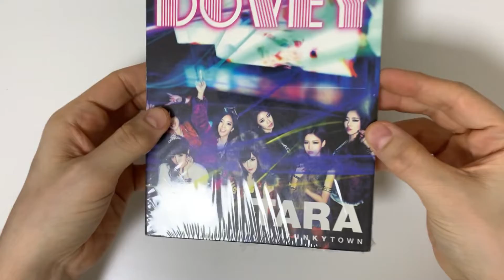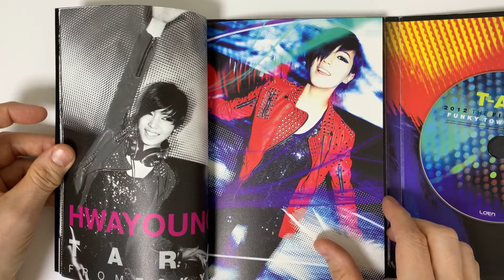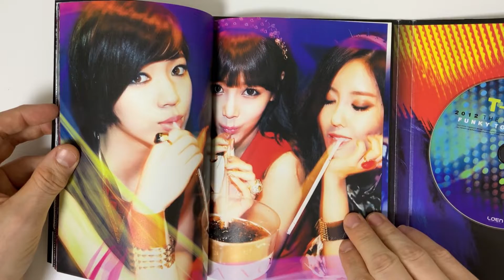T-ARA 5th Mini Album - Funky Town Unboxing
Video Title: T-ARA 5th Mini Album - Funky Town Unboxing

Artist Name: T-ARA
Album Name: 5th Mini Album - Funky Town

Album Description

Tracklist
01. Lovey-Dovey
02. 우리 사랑했잖아
03. Lovey-Dovey [Club Remix Ver.]
04. Cry Cry
05. Goodbye, OK
06. O my god
07. I'm so bad
08. Cry Cry [Ballad Ver.]

Have you enjoyed seeing T-ARA 5th Mini Album - Funky Town Unboxing?

About the Artist: T-ARA (티아라; pronounced as Tiara) is a girl group formed by Mnet Media in 2009. Prior to their debut, they released their first song for Cinderella Man OST in April 2009. In June 2009, members Jiwon and Jiae left the group, delaying the group's debut. The following month, T-ARA re-grouped to become a six-member group and released their debut single "Lie" on July 27, 2009 and officially debuting on the 29th on the MBC talk show Radio Star.
On March 6, 2017, MBK Entertainment announced that T-ARA will be releasing a new mini album in May, and that it will be their last album as six members. It was originally announced that Boram and Soyeon had terminated their contracts, but would still feature on the album, however on May 7, 2017, it was revealed that the album would be delayed to June 2017 to re-record after Boram and Soyeon withdrew from promotions of the last album. The remaining four members stayed with MBK until December to finish up their activities.
On July 29, 2021, for the group's 12th anniversary, T-ARA's members announced on a live broadcast they are preparing for a comeback. They made their comeback on November 15, 2021 with the single album "Re:T-ARA".